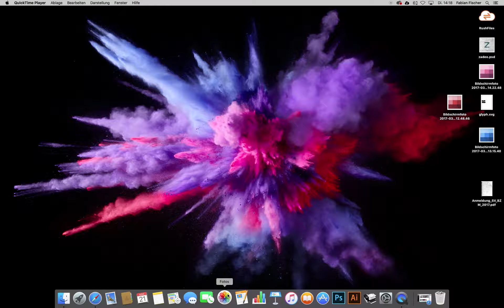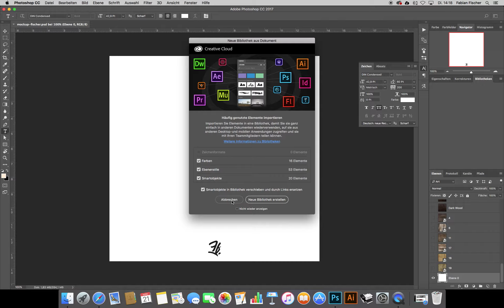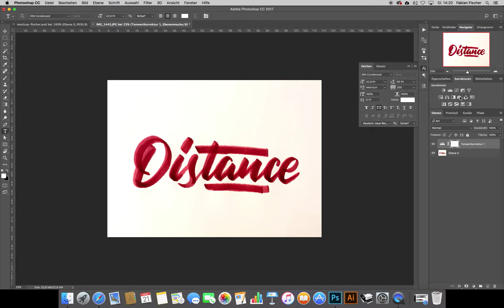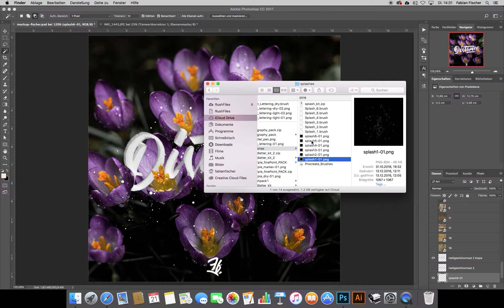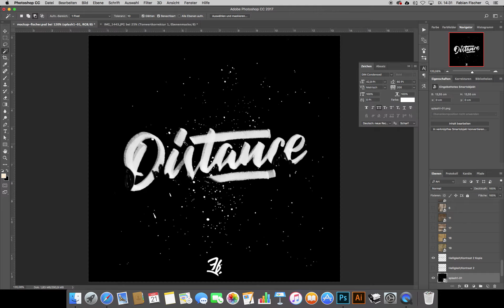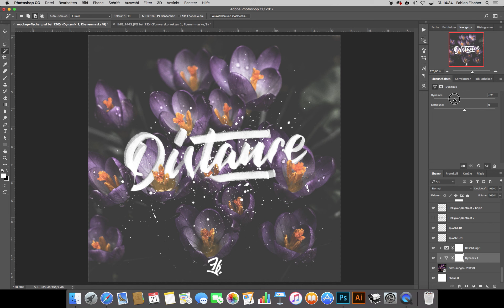How to add nice effects to your handlettering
For this video I used a crayola marker and drew over twice to get some fancy effects to the lettering.